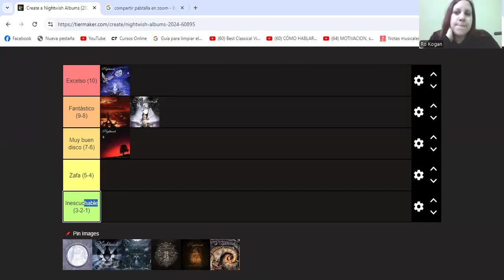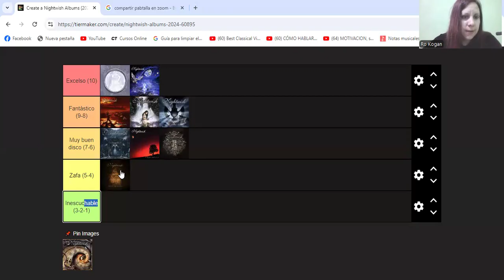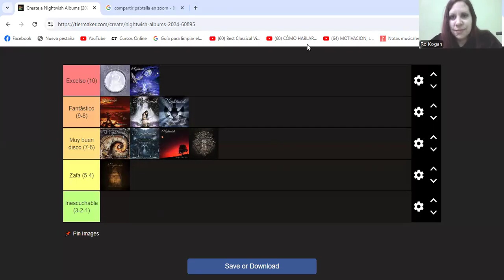Rankeando la discografía completa de NIGHTWISH.